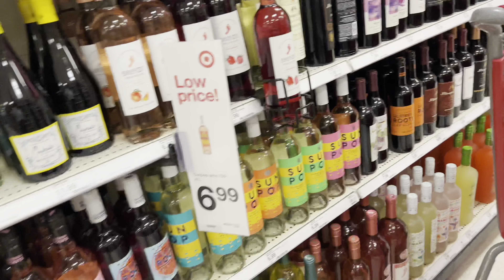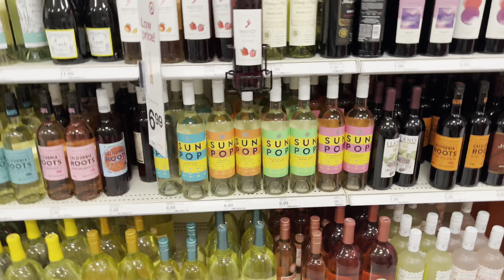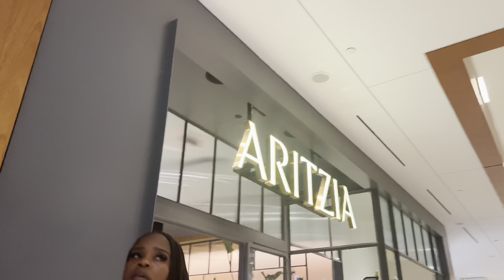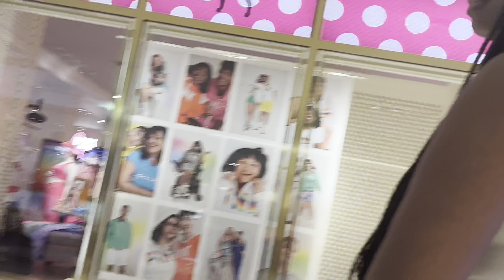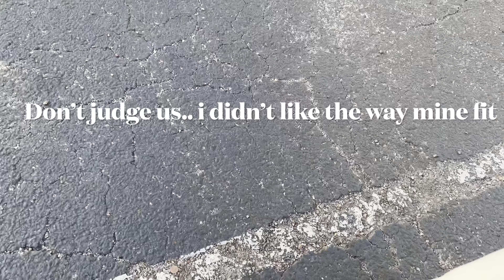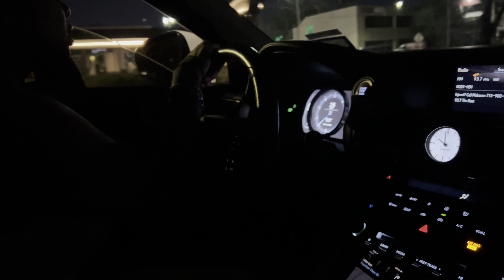Houston Vlog… Girls Trip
OPEN ME…..

Hey Babes… I’m an back with another VLOG! This time I’m having my first girls trip with my besties. It’s very hard to try to figure out what to keep in and what to take out so it’s just a little bit of this and that. Listed below will be some other vacation vlogs from this year. 😘 Also if you haven’t already please check out some of my more recently videos:

❤️Where you can find me:
Mercari: Devonantoine

For those who don’t know my name is Devon.. I’m a wife and a mom of 2 crazy kids who you will see from time to time.. This is my beauty channel but I also incorporate my family blogs here and there.. hope you subscribe and stay tuned for the ride 😘